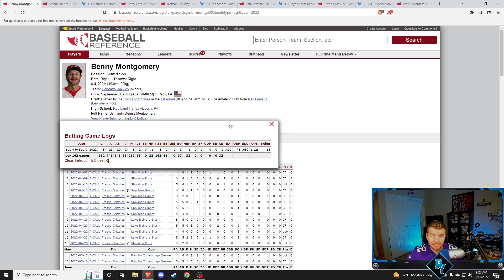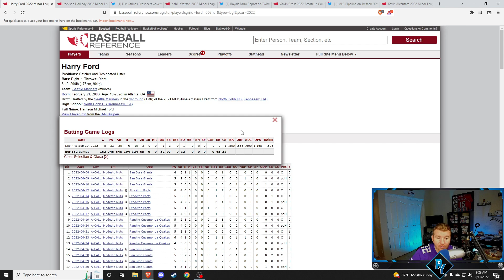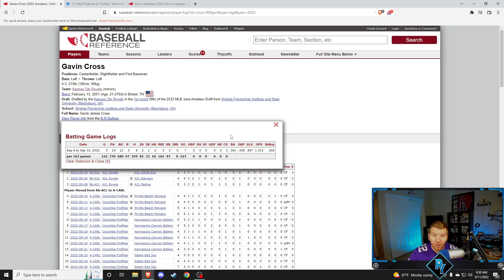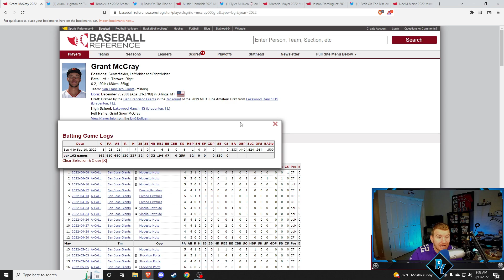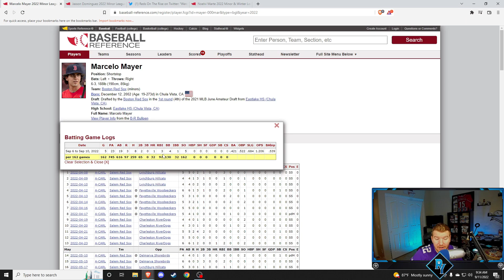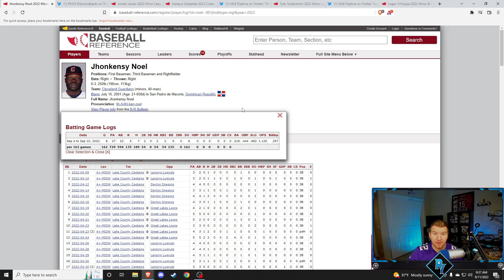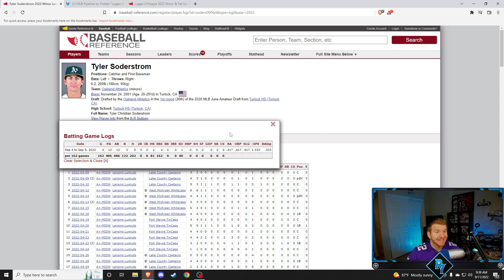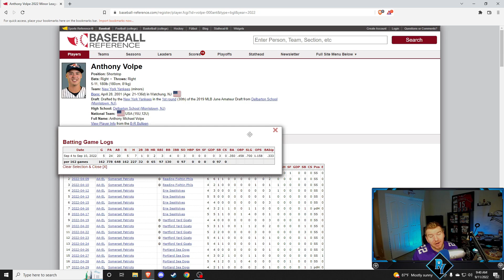2022 WEEK #23 RECAP! HIGHLIGHTS OF THE MILB TOP PERFORMERS THIS WEEK! || MINOR LEAGUE BASEBALL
Welcome back to another Minor League Recap! Today I am bringing you the week #23 recap of the minor league season! This includes the top performers from Low-A, High-A, AA, and AAA. This is focused mostly on TOP PROSPECTS.

1. What did you think about the 23rd week of 2022 minor league baseball?!
2. Any performances stand out to you that maybe I did not include?
3. Who you are buying right now if you're a sports card collector/investor!